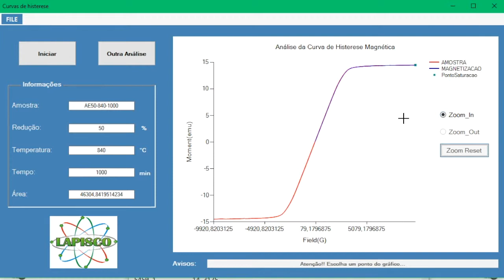Plotagem e extração automática de características da curva de histerese